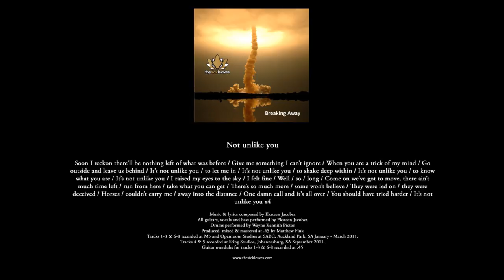The Sick-Leaves : Not unlike you (Breaking Away)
Track 07 from The Sick-Leaves' 4th album Breaking Away, released in 2012.